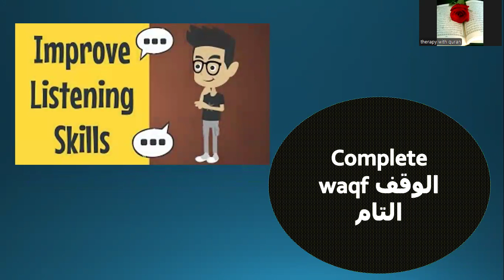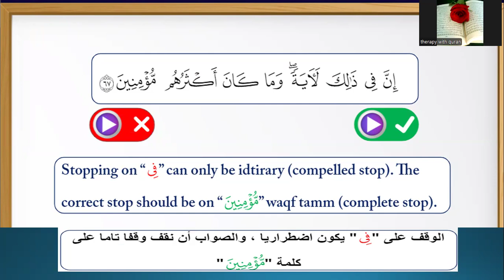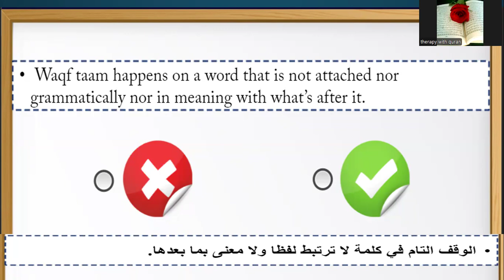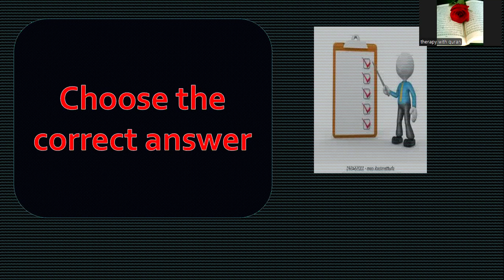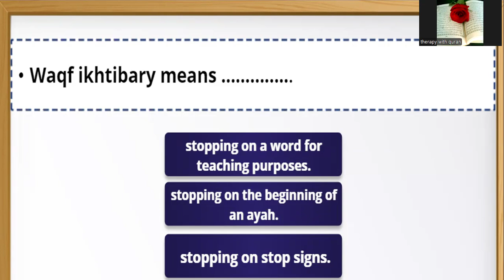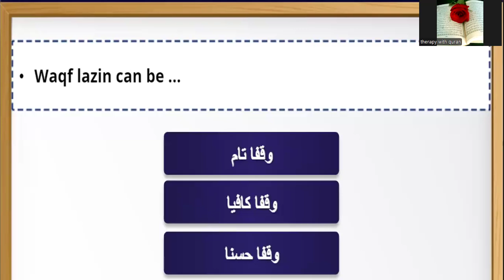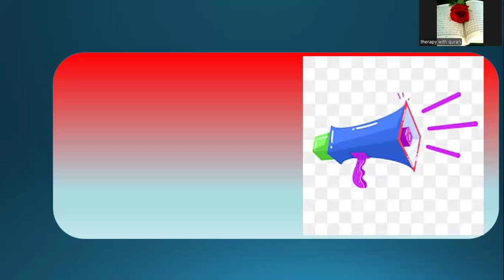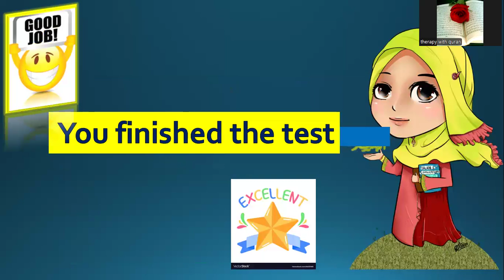Test your knowledge about complete stop-الوقف التام - -- -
In this vedio i will  test your knowledge about the complete stop - - - - - الوقف التام     I will ask you 3 questions      :